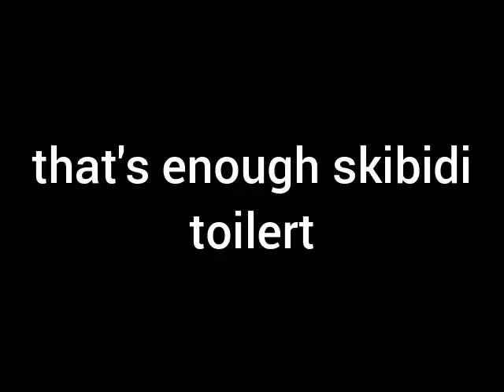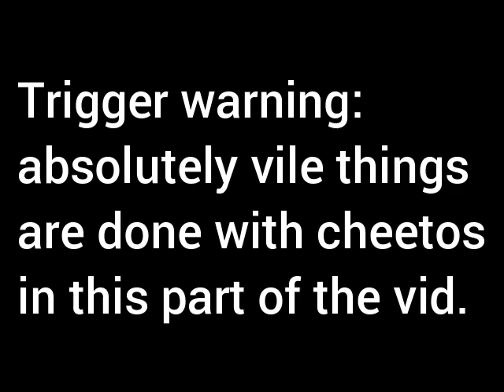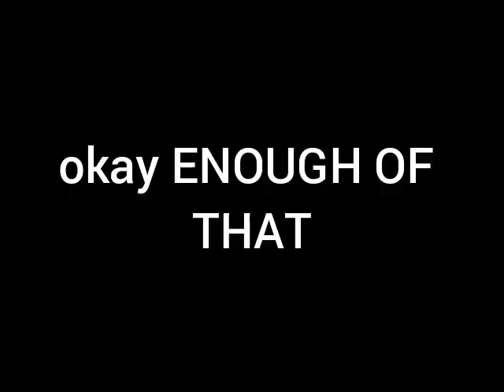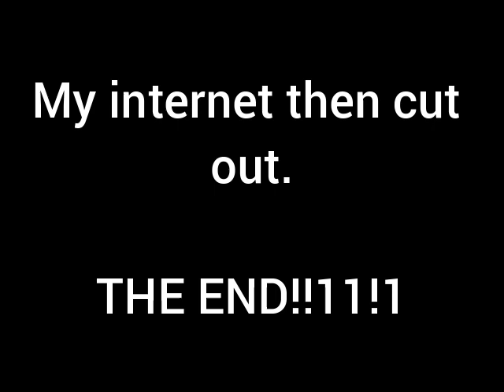Three idiots yell about skibidi toilet and doom imps || Midnight Madness ep.1